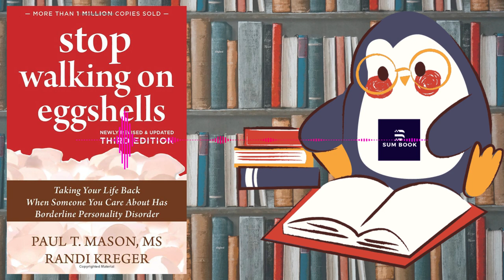Stop Walking On Eggshells Summary Book| #55 | Sumbooks | Learning English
My YouTube channel provides free concise summaries of popular English books across various genres. Join me on the journey of learning and growth today!